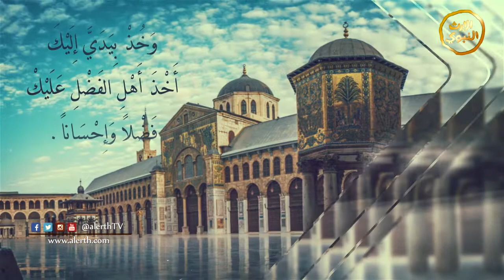الصلوات_بأسماء_الله_الحسنى - المتفضل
صيغة الصلاة :

اللَّهُمَّ يَا اللهُ يَا مُتَفَضِّلُ صَلِّ عَلَى عَبْدِكَ وَحَبِيبِكَ سَيِّدِنَا مُحَمَّدٍ النَّبِيِّ المُتَفَضِّلِ وعَلَى آلِهِ وَصَحْبِهِ وَسَلِّمْ تَسْلِيماً، وَآتِنِي مِنْ لَدُنْكَ فَضْلَاً عَظِيمَاً، وَخُذْ بِيَدِي إِلَيكَ أَخْذَ أَهْلِ الفَضْلِ عَلَيكَ فَضْلَاً وَإِحْسَانَاً.